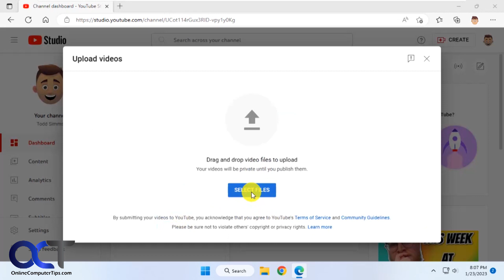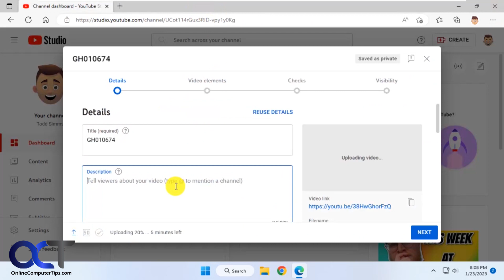How to Disable Predictive Text in Microsoft Edge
If you use Microsoft Edge for your web browser, you might have noticed that it tries to finish your sentences for you as you type. If you like what it is suggesting, you can press the tab key to have it added so you don't have to type it yourself. But if you don't like these text predictions, you can turn them off in the Edge settings. There is a setting called Use text prediction that you can simply disable to have Edge stop finishing your sentences. You can also change the editor options there so your text is not being sent to Microsoft for spelling and grammar checking.

Check out our book (The Internet Made Easy) that is designed to take your web surfing skills to the next level!